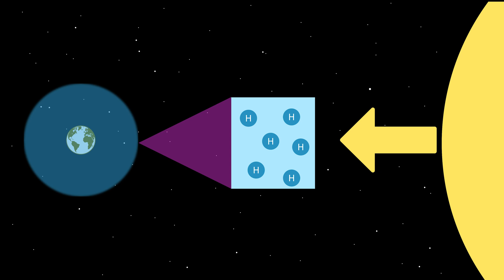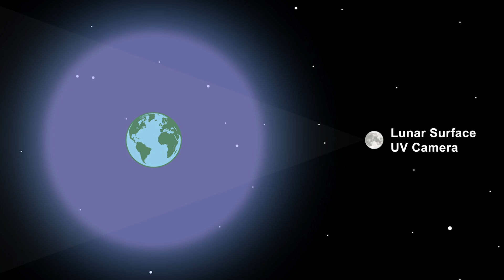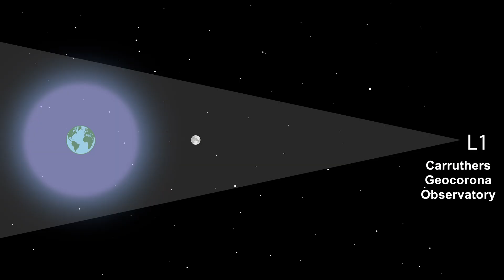NASA’s Carruthers Geocorona Observatory Mission Will Reveal Earth’s Invisible Halo from Space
In this video, Principal Investigator Dr. Lara Waldrop introduces NASA’s Carruthers Geocorona Observatory—a groundbreaking mission that will orbit the Sun and capture high-resolution ultraviolet images of Earth’s upper atmosphere: the exosphere.

The exosphere is a vast, nearly invisible halo of atomic hydrogen that surrounds our planet and slowly escapes into space. When sunlight hits these atoms, they scatter ultraviolet light, creating a faint but massive glow known as the geocorona.

Named after Dr. George R. Carruthers, the pioneering scientist who developed the first ultraviolet space camera used on the Apollo 16 mission, this observatory will continue his legacy. For the first time, scientists will be able to continuously monitor the entire geocorona—day after day, season after season—revealing how it responds to solar storms, climate variations, and more.

This mission also marks the University of Illinois’s first NASA mission, with Dr. Waldrop, a faculty member and three-time Illinois alum like Carruthers, leading the project.

In this video, you’ll learn:
-Why Earth’s exosphere is larger than we thought
-How the geocorona glows with ultraviolet light
-The legacy of Dr. Carruthers and his Apollo-era invention
-What this mission will uncover by filming Earth’s outer atmosphere over time